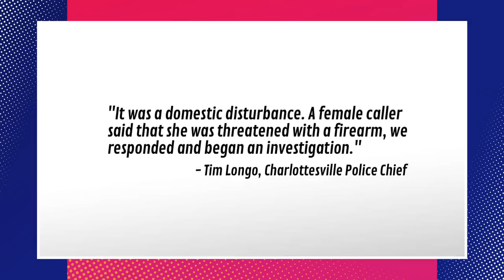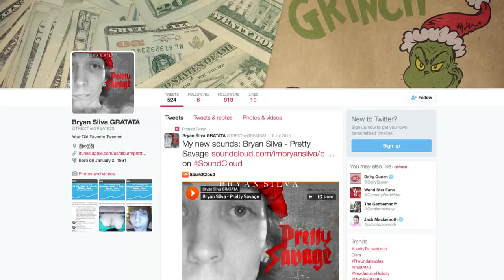Vine Star Bryan Silva Arrested After Police Standoff With Guns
His gun meme just became a reality.